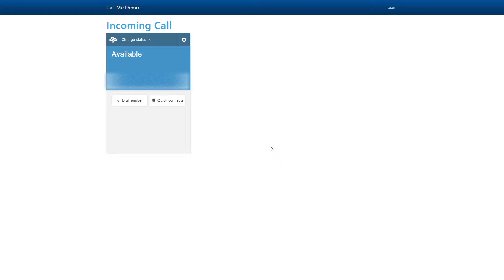Agent Experience | Example of Amazon Connect "Contact Me" Experience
Creating a "Call Me" experience with custom attributes using Amazon Connect.